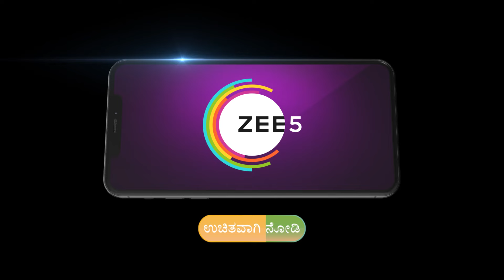Sandhyaraaga | Ep - 355 | Preview | Sep 10 2024 | Zee Kannada